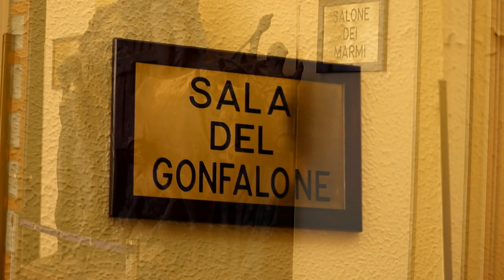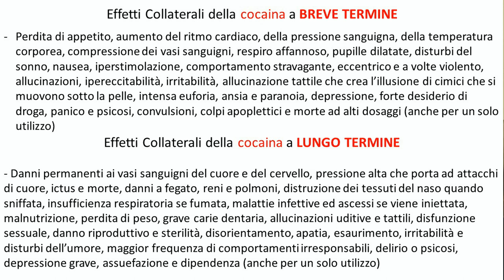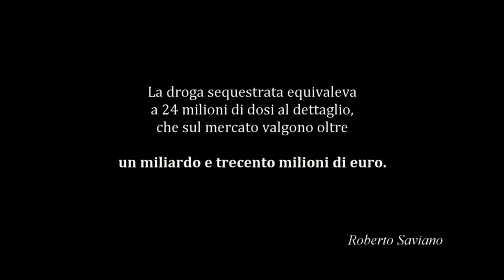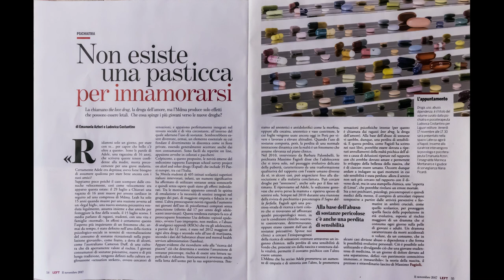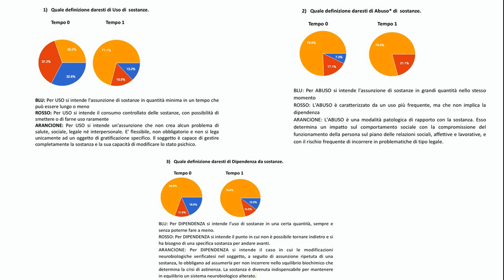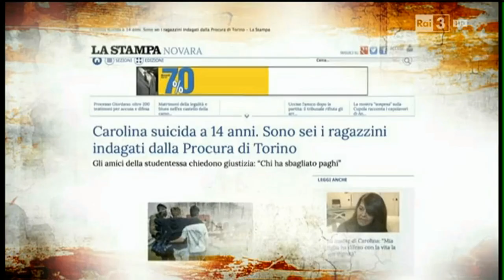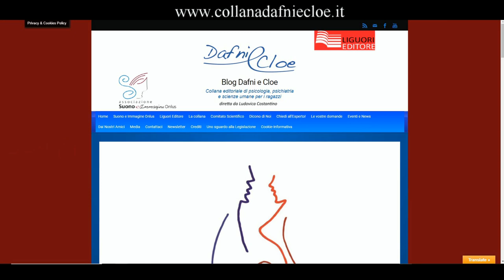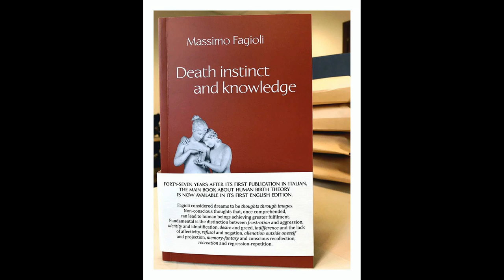Le dipendenze pericolose. Presentazione della Collana Dafni e Cloe, Salerno, 12/04/2019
Le dipendenze pericolose
presentazione della Collana Dafni e Cloe
(Liguori Editore)

venerdì 12 Aprile 2019, ore 17:00

Comune di Salerno, Palazzo di Città, Sala del Gonfalone

visita il blog a cura
dell'Associazione Suono e Immagine Onlus:

Ludovica Costantino, psichiatra e psicoterapeuta

direttrice della Collana Dafni e Cloe e curatrice dei volumi

Carmine Pagano, già dirigente I Livello - Divisione OST. E GIN.

Vincenzo Pagano, laureando in medicina

Emanuela Atzori, psicologa clinica, psicoterapeuta

Vittoria Cappellani, studentessa

Antonino Scordo, esperto web, fotografo

Intervengono

Concetta Guarino, docente di materie giuridiche ed economiche, avvocato

Marinica Montanaro, insegnante di materie letterarie e latino

Pier Paolo Tinto, matematico

Droga.
Uso abuso dipendenza

Internet.
L'amico pericoloso

a cura di Ludovica Costantino

Durante la presentazione viene proiettato in piu' parti un video a scopo educativo e divulgativo a cura di Antonino Scordo e dell'Associazione Suono e Immagine Onlus.

Fonti:
Roberto Saviano
testo Racconto su Roma da Super8, Repubblica.it

Fanpage.it
servizio su Napoli di Gaia Bozza

SkyTg24
servizio su Amy Winehouse di Domenico Marocchi

Studio 1
servizio su Whitney Houston di Filippo Piva

Mawivideo
intervista di Carlo Patrignani al prof. Massimo Fagioli 20/02/1998

estratto finale
L'Analisi Collettiva ed il prof. Massimo Fagioli
all'Università "La Sapienza" di Roma, 06/11/2015

Scuola Svizzera di Roma
presentazione di Internet, l'amico pericoloso del 21/01/2019

Si ringraziano:

Ludovica Costantino
Carmine Pagano
Vincenzo Pagano
Emanuela Atzori
Vittoria Cappellani
Antonino Scordo
Concetta Guarino
Marinica Montanaro
Pier Paolo Tinto

Gli autori del 1 volume:

Ludovica Costantino
Emanuela Atzori
Matteo Barba
Emanuela Bastonini
Concetta Guarino
Riccardo Manganelli
Marinica Montanaro
Ilaria Paluzzi
Roberta Provvedi

Interviste nel volume:
Intervista sulla dipendenza da sostanze
a Emanuela Atzori di Ludovica Costantino

Gli autori del 2 volume:

Ludovica Costantino
Stefano Argenio
Susanna Baldini
Marianovella Bucelli
Concetta Guarino
Emanuela Rampelli
Fina Rumore
Angela Santoro
Luciana Soriano
Pier Paolo Tinto

Interviste nel volume:

Il serious game Progetto Ustica
intervista ad Ivan Venturi di Marianovella Bucelli e Pier Paolo Tinto

Intervista ad un Commissario di Polizia
Giuli Roberto di Concetta Guarino

Copertina volumi
Susanna Baldini, Romina Farris, Ludovica Iuè

Dipinti Volume 1 e quarta di copertina:
Romina Farris

Dipinti Volume 2:
Susanna Baldini

Fotografie Volume 2:
Marco Cappellani, Antonino Scordo

e ancora si ringraziano:
Melita Cavallo, già Presidente del Tribunale dei Minori di Roma
Maria Liguori
Guido Liguori
Adele Irianni
Simona de Leoni
Alessandra Langellotti
Anna Mestichelli
Raffella Portincasa
Vincenzo Pagano
Antonella Di Gianfelice
Nicoletta Costantino (CastChannelTV)
Annarita Matarazzo
Fina Rumore
Emanuela Rampelli
Angela Santoro
Scordo Giovanni

Il comitato scientifico
Il comitato web
La Grafica
I collaboratori
e tutti i sostenitori

tutti i soci e fan dell'Associazione Suono e Immagine Onlus

Musiche di:

Brano Introduttivo:
S. Rachmaninov
Preludio Op.32 n.5

Brano finale:
S. Prokof'Ev
da Romeo e Giulietta op.75
L'addio

eseguite da
Lorenzo Porta del Lungo

riprese video a cura di
Giovanni Luongo

video editing e montaggio a cura di
Antonino Scordo

Grazie Massimo Fagioli